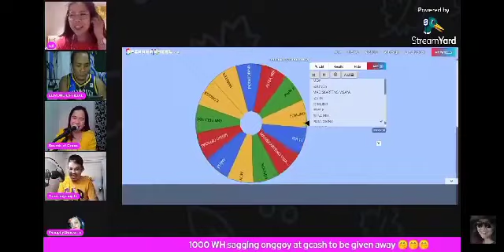The show must go on